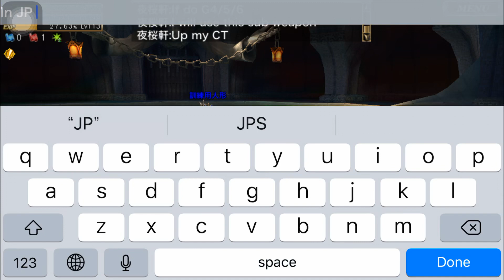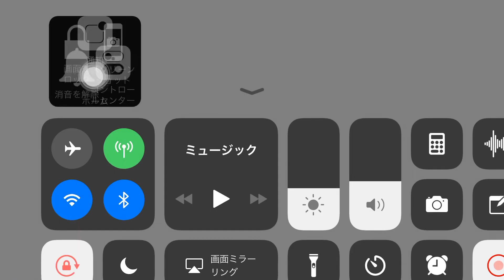Aurcus online My Paladin build/sc/accessories/armor/weapon